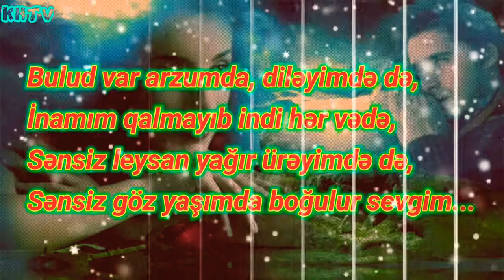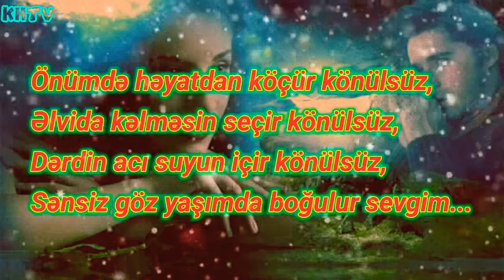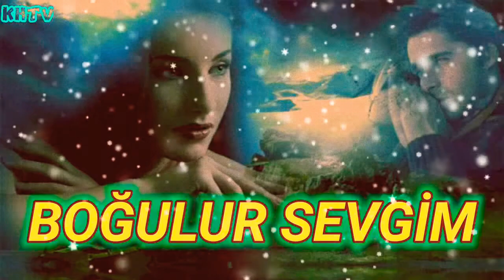BOĞULUR SEVGİM / AKİF XӘZAN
LİRİKA